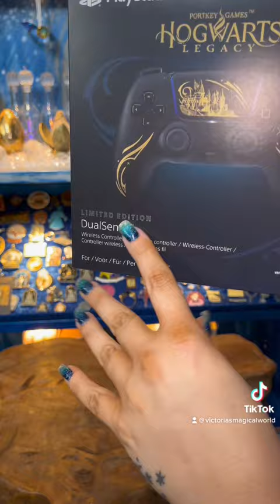Unbox the new Harry Potter Hogwarts Legacy PS5 Limited Edition controller with me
The new incredible Harry Potter Hogwarts Legacy PlayStation 5 Limited Edition remote control 😱

This thing is OUTSTANDING 🤩

These sold out so fast. Within an hour I think. It was so insane but well worth the money. I love this. I can’t wait to try this 🤩